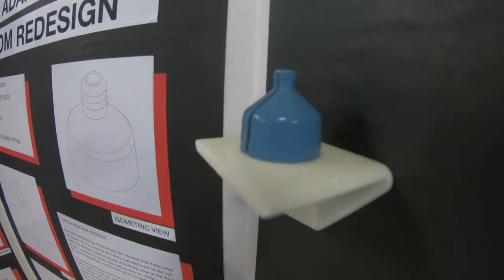Katy ISD student helps man with throat cancer fix voice box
An 18-year-old Katy ISD teen is headed to a statewide engineering competition after helping a man with throat cancer fix his voice box.